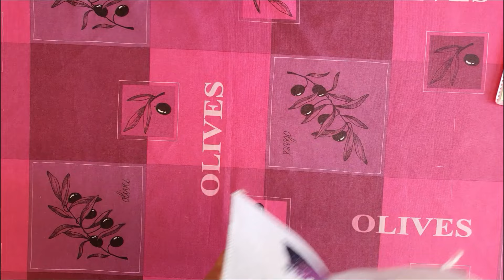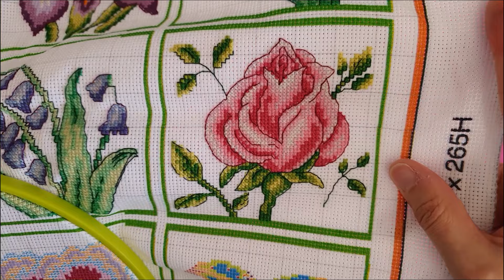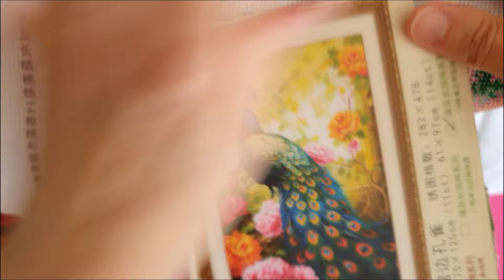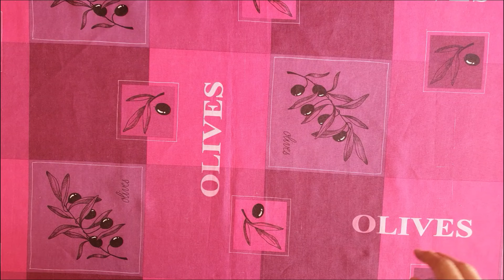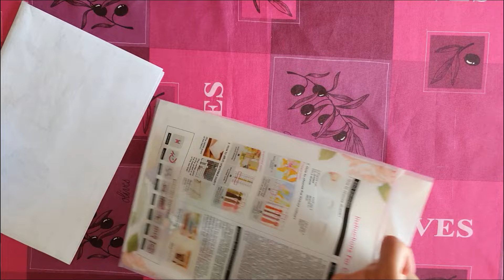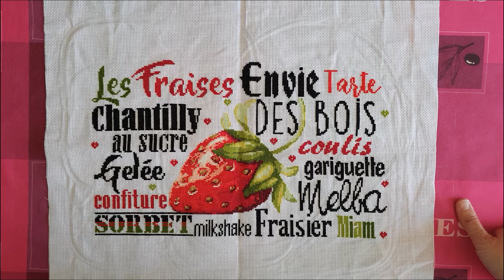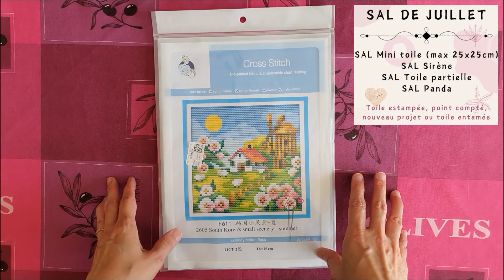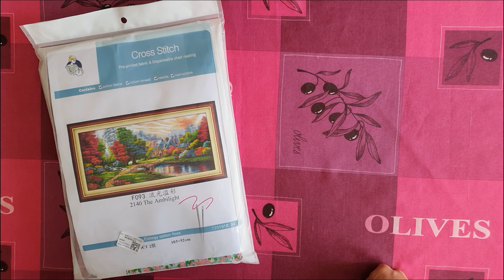Avancées 16 au 30 juin 2024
- Lien du patron Oursons gourmands Sodastitch

- Fille rousse (MIYAstitch sur Etsy) (SAL Fille rousse)

- Patron "Envie de fraises" de Isabelle Vautier sur son (code BDN60 : Une envie de fraises)

Support en bois pour tambour
Ce support n'est fait que pour les tambours. Les qsnap ne passent pas dessus.